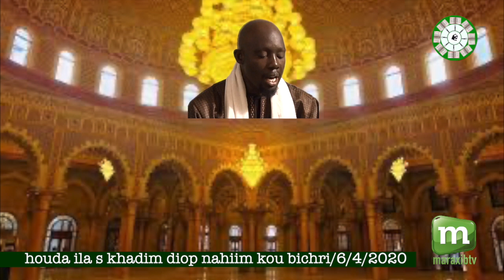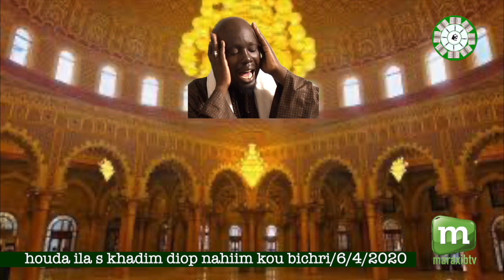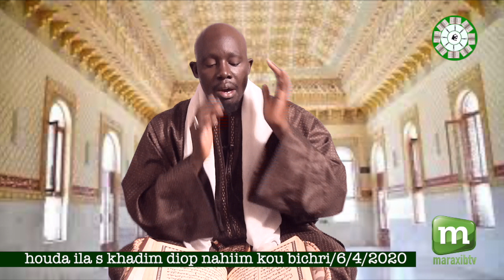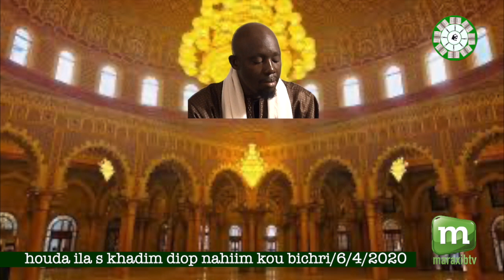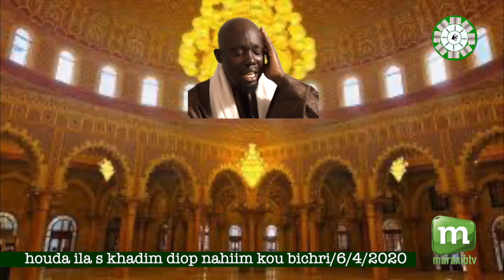houda ilahii s khadim diop nahiim kou bichri:6:4:2020